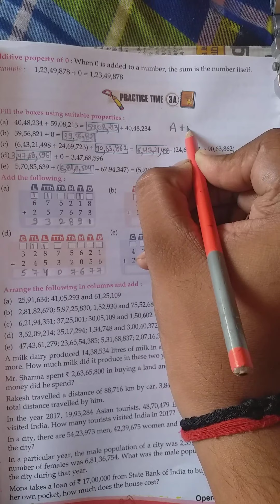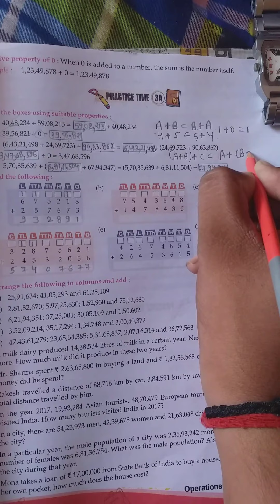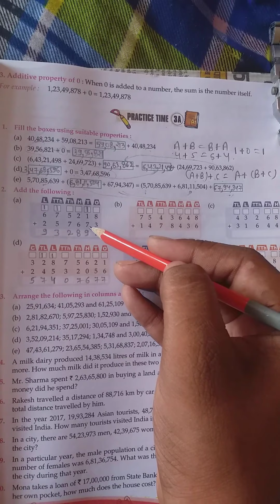Class - 5th , Subject - Maths , Exercise - 3 A